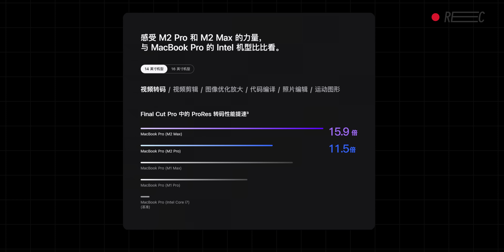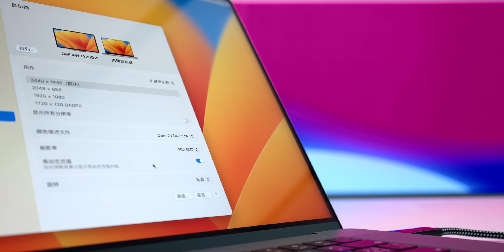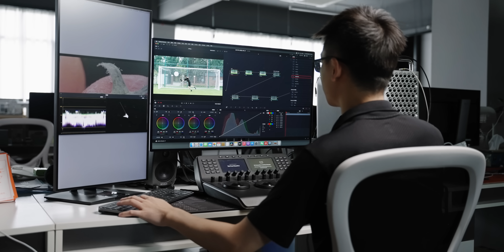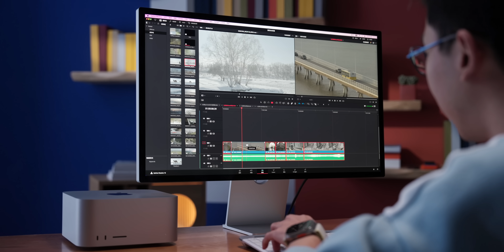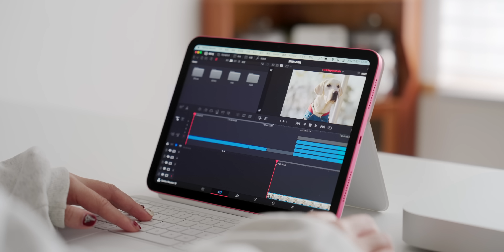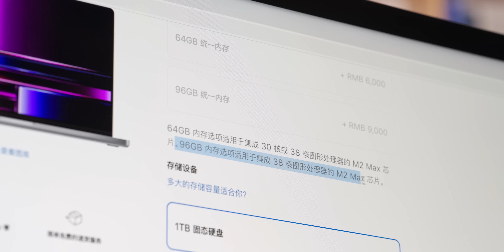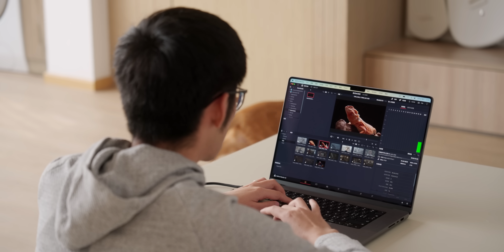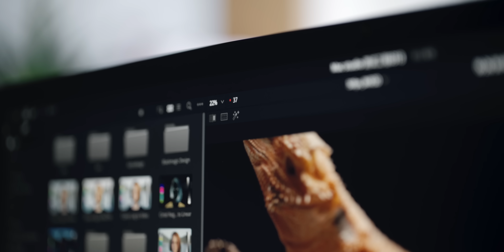买芯片就送电脑？苹果M2 Max/Pro系列评测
目前Mac产品线进入了每年一更的状态，这期视频就和大家聊一聊搭载M2 Pro/Max的Mac系列～